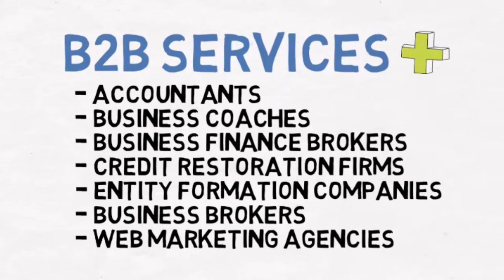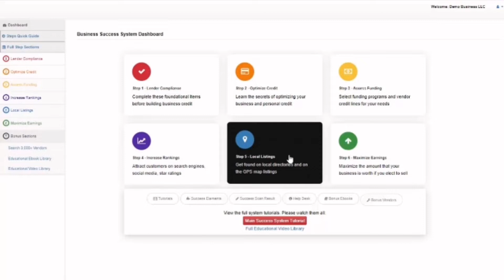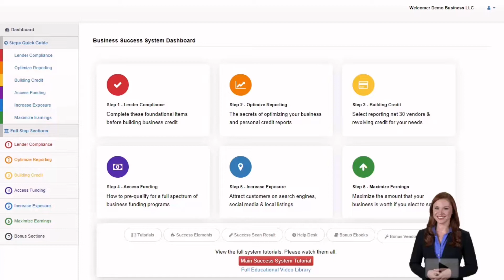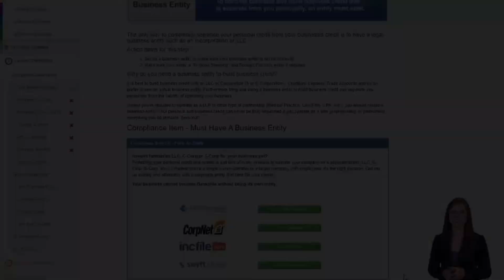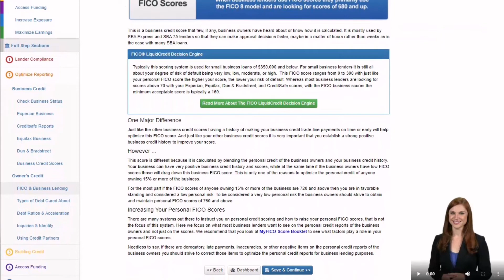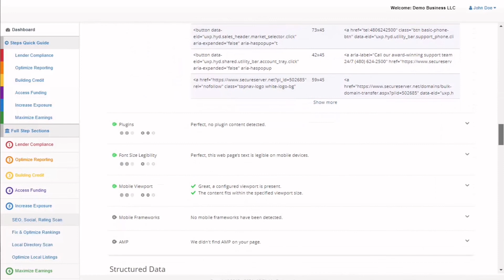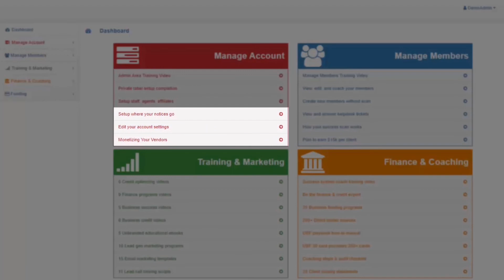BLACK LABEL DEMO VIDEO